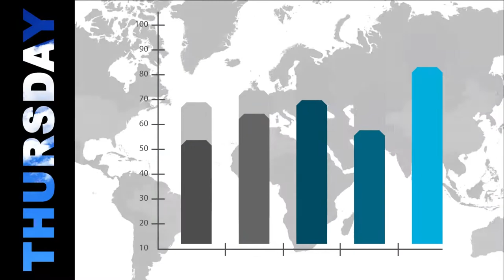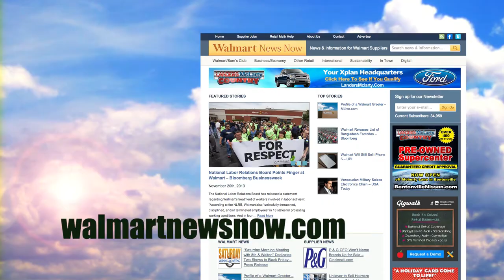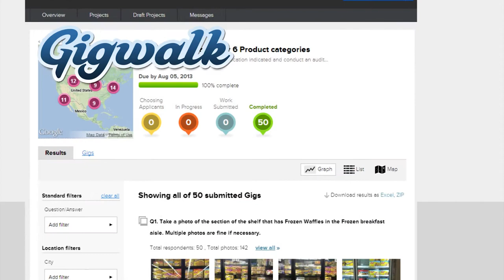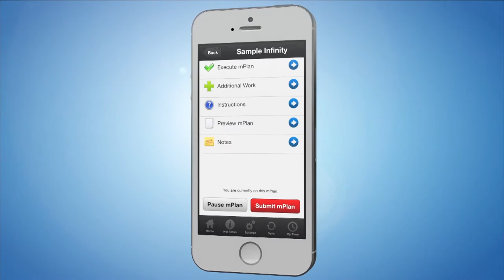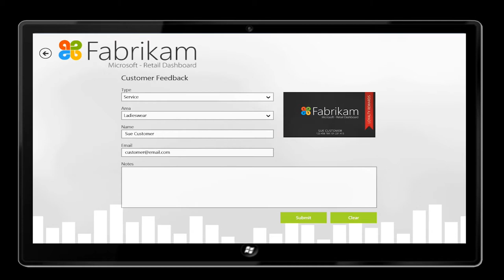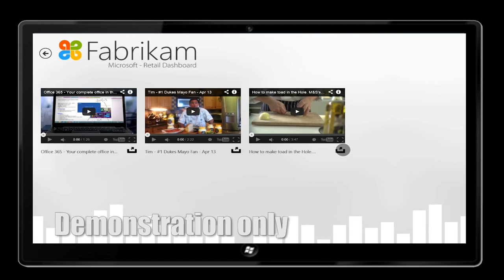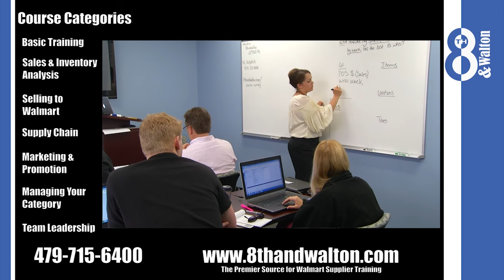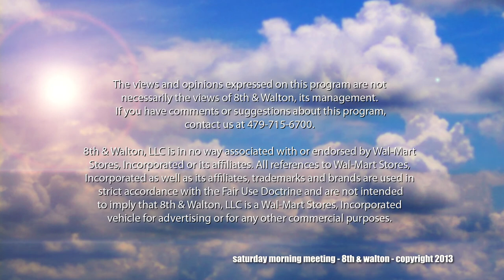Improving OSA with Multiple Retailers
MS's tool for improving OSA in real time and across all retailers. Bi-directional: to and from retailers and suppliers. Making consumer contact with store employees consistent via a cloud system. Enterprise social: sharing the best practices within the context of the enterprise. Tool to build the basket with consistent messages from various sources.

3:08 Ken Simpson, Clorox and Andy Schuch
13:44 Vic Miles, Director of Retail Technology Strategy at Microsoft